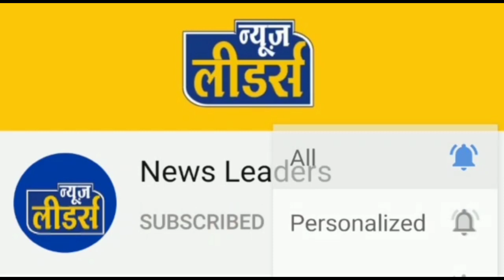News Leaders सेंधवा में लोकतंत्र का महापर्व गाँव मे गाँव की सरकार उम्मीदवारों की भीड़ उत्साह का माहौल